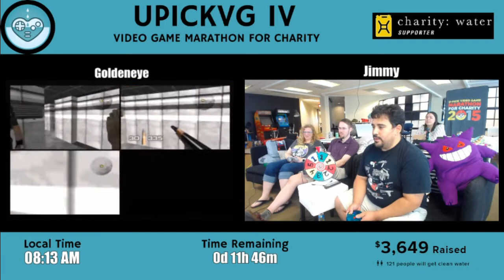UPickVG IV (2015) - Hour 37: GoldenEye 007 [N64] Co-Op with Jimmy, Chip Chasterson, and JenFraiz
Jimmy earns the accolades of "Unprofessional" and "Deadly" with Chip Chasterson and JenFraiz.

Also appearing: SuperChloe, GrantGrant, Sarah (Jinx), and AriSmash